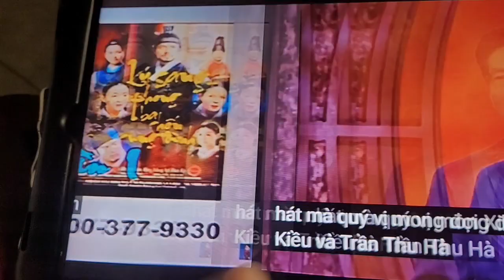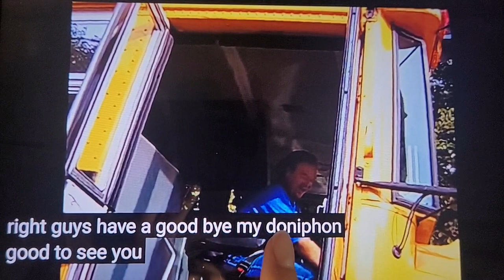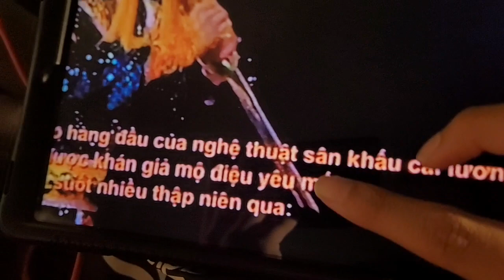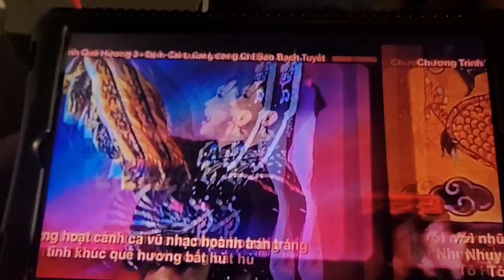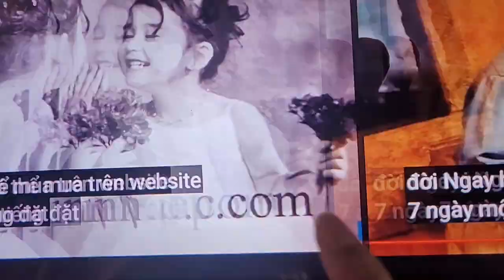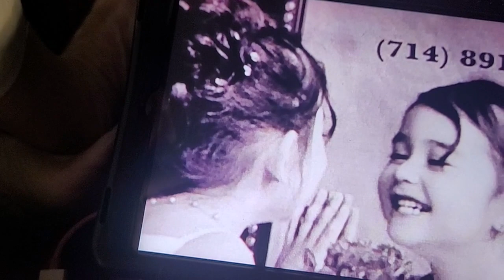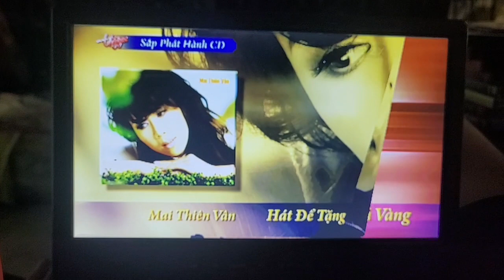September 10, 2023